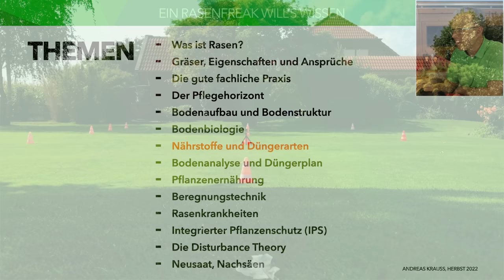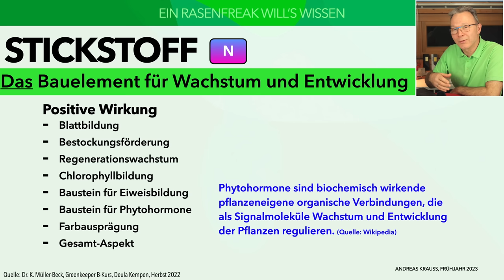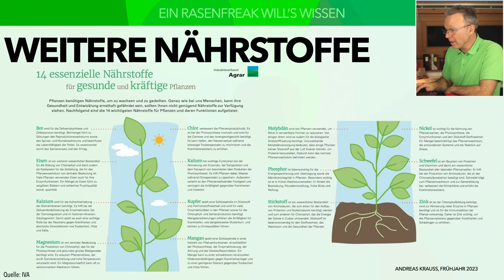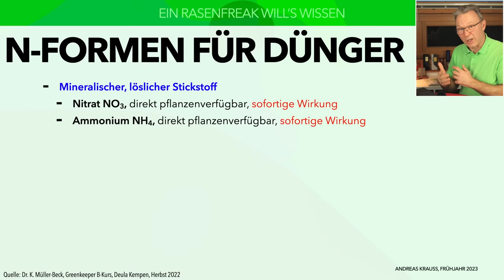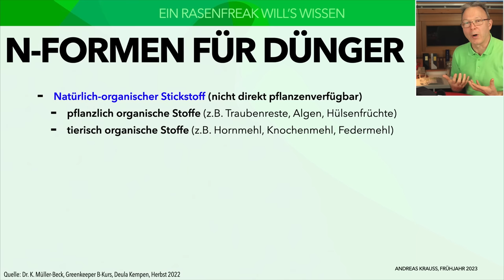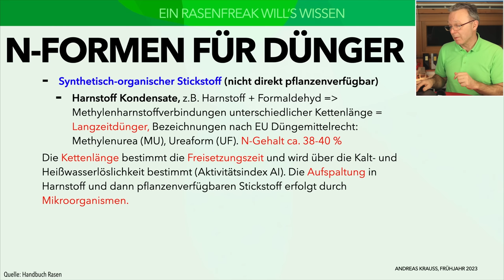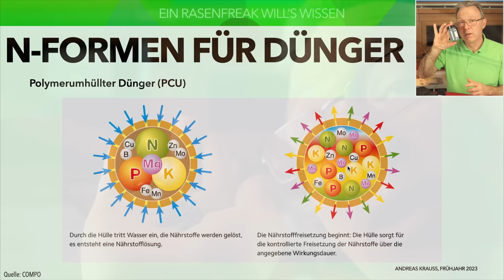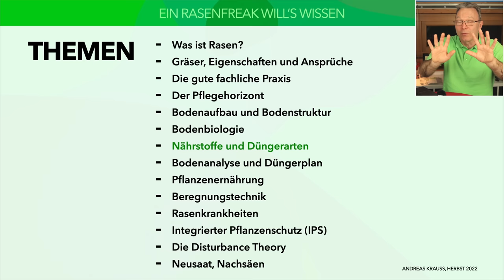14 ESSENZIELLE NÄHRSTOFFE für gesunde und kräftige Rasenflächen. 4 x STICKSTOFF für Rasendünger.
Die wichtigsten Nährstoffe, die gesunde Gräser benötigen, besonders die Hauptnährstoffe N-P-K stelle ich in diesem Video vor. Was bewirkt Stickstoff, Phosphor, Kalium? Welche Stickstoffformen gibt es? Was muss ich bei einer Düngung beachten? Viel Spaß mit dem Video!

00:00 Begrüßung
01:58 14 essenzielle Nährstoffe
03:10 Das Minimum-Gesetz nach Liebig
03:40 Die Wirkung von Stickstoff
06:35 Die Wirkung von Phosphor und Kalium
07:45 Nährstoffübersicht
08:50 Nitrat und Ammonium
11:18 Mineralischer, löslicher Stickstoff
12:56 Mineralischer, stabilisierter Stickstoff
14:45 Natürlich-organischer Stickstoff
17:05 Synthetisch-organischer Stickstoff
20:08 Umhüllter Stickstoff
21:58 Funktionsweise polymerumhüllte Dünger
23:38 Stickstoffangaben auf Düngern (Beispiele)